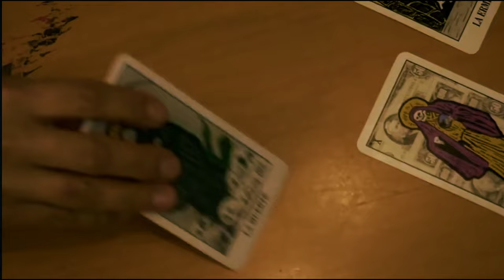Амитивилль: Где живёт эхо (2024) Официальный трейлер - Сара Макдональд, Брианна Росси